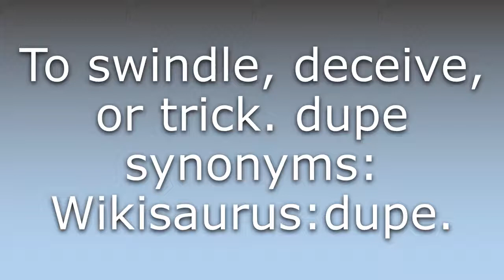What does Dupe mean?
What does Dupe mean in English? Learn the meaning of Dupe.